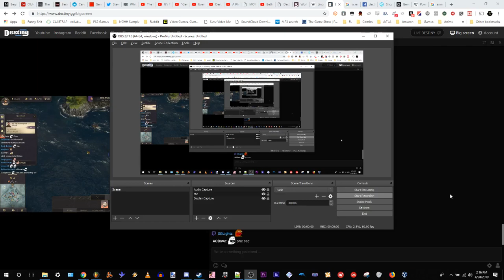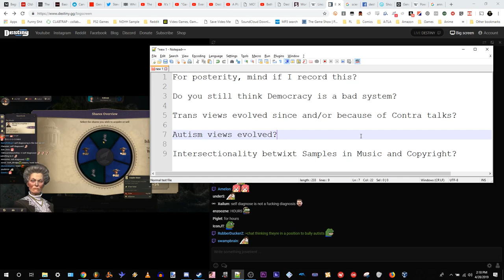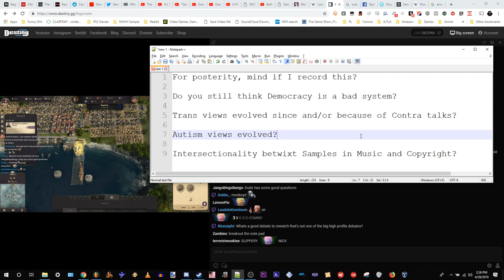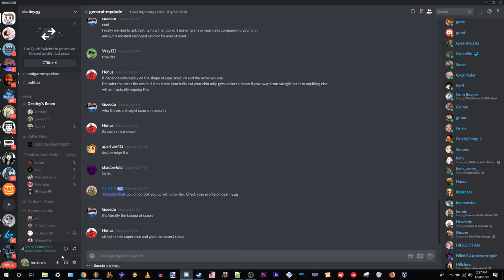Destiny - My Viewer Call In - 04 28 2019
My viewer call-in talk with @destiny.